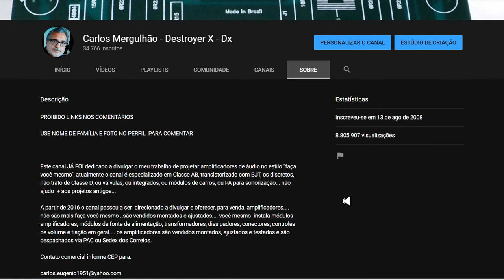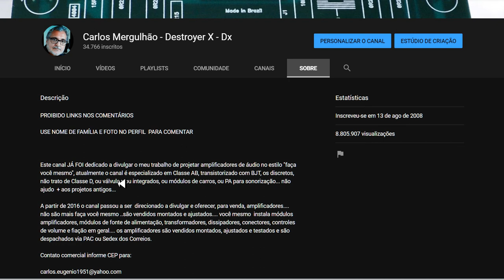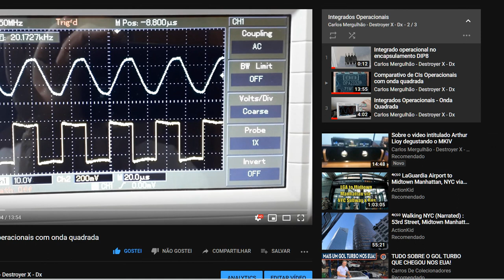Nosso canal - Amp. operacional, um video a ser refeito